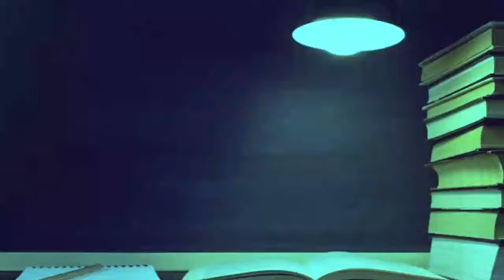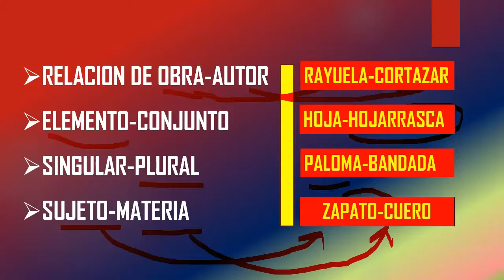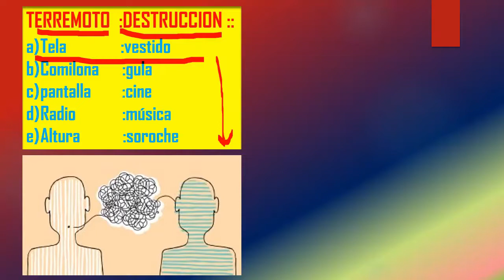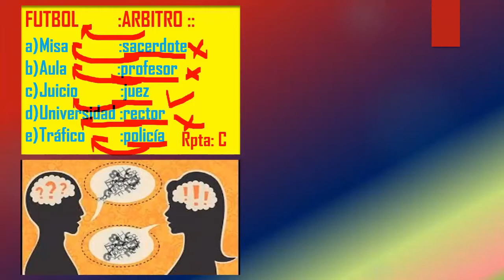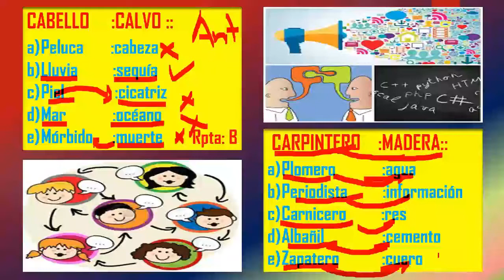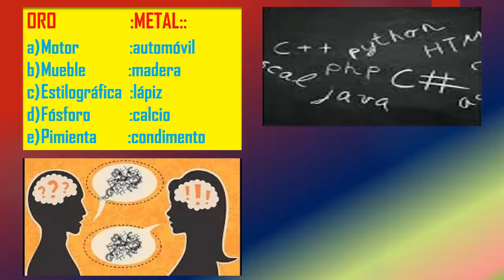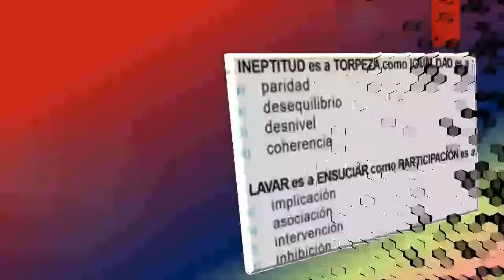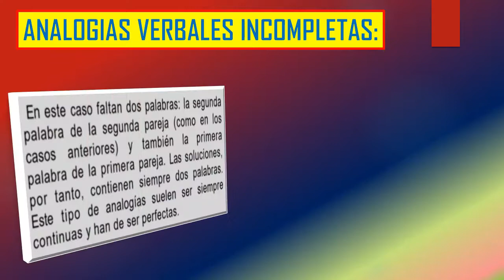LAS ANALOGÍAS VERBALES...prof.Huberth López M.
Conceptos básicos, tipos de analogías y ejercicios.